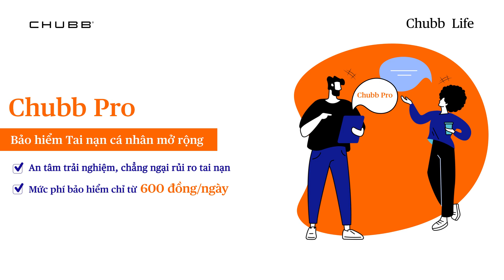Bảo hiểm Tai nạn cá nhân mở rộng - Chubb Pro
KÊNH VỀ BẢO HIỂM NHÂN THỌ
Nơi học hỏi và trao đổi các thông tin liên quan đến Bảo hiểm nhân thọ.

Những lưu ý khi mua bảo hiểm nhân thọ và bảo hiểm sức khoẻ. Tư vấn bảo hiểm nhân thọ kèm bảo hiểm sức khoẻ dùng để bảo lãnh viện phí. Bạn sẽ biết được bảo hiểm nhân thọ là gì, bảo hiểm nhân thọ có lừa đảo không, bảo hiểm nhân thọ lừa đảo như thế nào. Bạn sẽ biết ý nghĩa của bảo hiểm nhân thọ là gì, nên mua bảo hiểm của công ty nào tốt nhất hiện nay và cách mua bảo hiểm nhân thọ tiết kiệm nhất.

Trần Phú Vinh - 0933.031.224 - Tư vấn viên bảo vệ tài chính
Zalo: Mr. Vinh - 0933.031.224